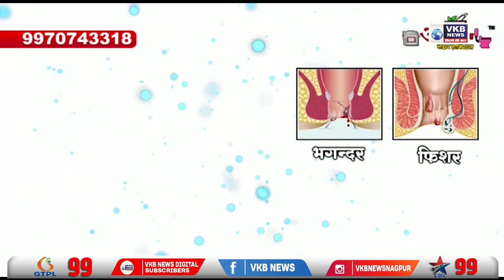मां ने ही फेका बच्चे को कूड़ेदान में, पुलिस कर रही बेरहम मां-बाप की तलाश